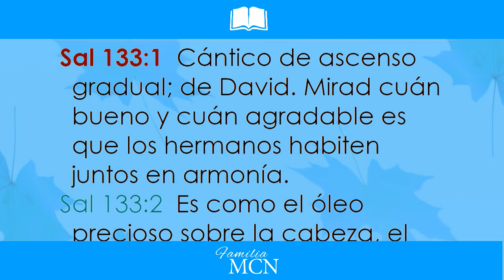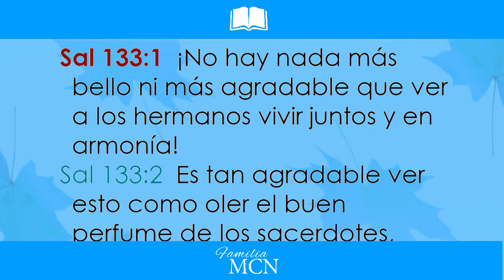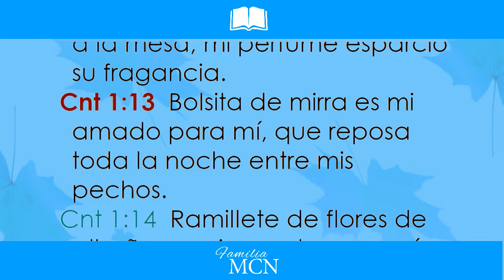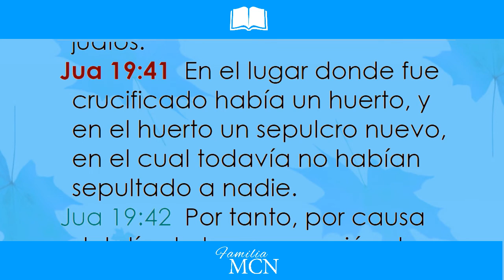"Mi casa como un huerto" Parte 2 | 8-5-19 | Altar Familiar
Misión Cristiana a las Naciones.